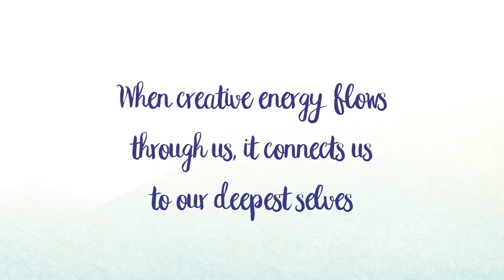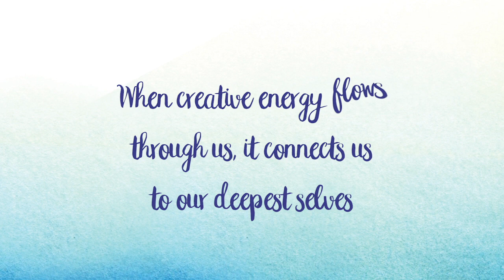Boundless Creativity - Book Trailer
A transformational guide from Martha Alderson, the author of The Plot Whisperer, to lead you—step by step—on a spiritual journey toward living your best, most creative life.

Creativity engages our imagination and opens us up to thinking differently. It frees us from the constraints of everyday life, allowing us to access a part of ourselves that is not ruled by time, pressures, or conditions. It’s no wonder many of us long for more of it in our lives. When creative energy flows through us, it connects us to our deepest selves, as well as the world around us.

If you’ve ever embarked on a creative project, you may have experienced moments of pure joy or a sense of higher consciousness, when creativity seemed to pour from you. It’s also likely you’ve encountered moments of feeling stuck or blocked, being full of fear and self-doubt, or just not seeing the point. The truth is, emotions have a way of powerfully disrupting our creative flow and dismantling our inspiration. And by examining how emotions affect creativity—how entangled we can become in our own negative thoughts and beliefs—we can learn to unblock channels of inspiration and reach our true creative potential.

Boundless Creativity is designed to help writers, artists, and anyone feeling creatively blocked move beyond the self-doubt and criticism, past emotional wounds, and habits and patterns that keep you from realizing your artistic ambitions. Using a powerful technique called “The Universal Story”—a four-phase program with easy-to-follow steps and exercises—you’ll learn to identify and dissolve the emotional and energetic blocks that get in the way of your creativity.

With these tips and tools, you’ll have the keys to unlock creative inspiration, intuition, and new ways of seeing yourself and the world—with acceptance, emotional balance, and a tolerance of imperfection.